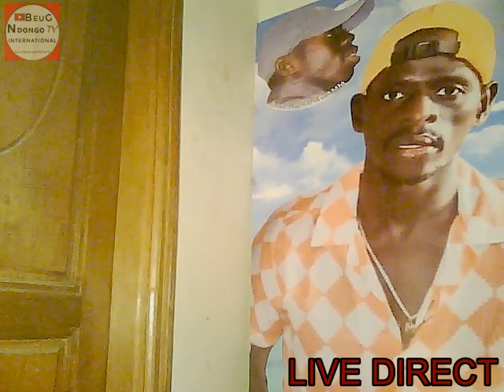LIVE DIRECT:EMISSION NDONGO LO BA FAW LE 23 JANVIER 2022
Bienvenue dans votre chaîne télévision
BEUG Ndongo TV international
Veuillez devenir membre sur la chaîne télévision Beug ndongo TV international